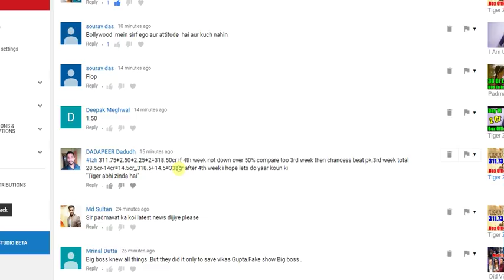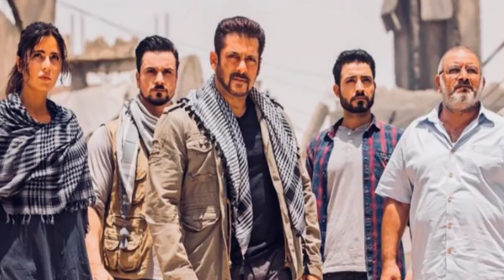Tiger Zinda Hai Will Beat PK Lifetime Collection I Detail Analysis